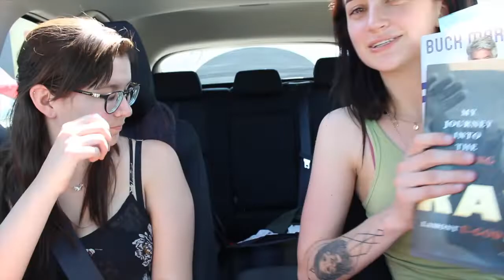SHOP WITH ME - WINNERS HAUL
Hey loves,

Xoxo Sarah

I am proud to be a fabfitfunpartner use my link

and use FIRSTBOX to get $10 off your first box!